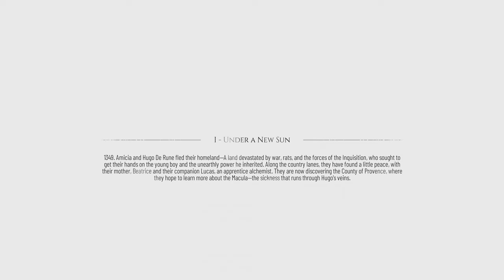A Plague Tale Requiem Chapter 1 'Under a New Sun' Walkthrough 4k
this game walthrough/gameplay is being played on the Xbox Series X via Gamepass,it is also available on PS5 & PC
it's presented in 4k for much higher quality game footage.
A Plague Tale: Requiem is an action-adventure stealth video game developed by Asobo Studio and published by Focus Entertainment. It is the sequel to A Plague Tale: Innocence (2019), and follows siblings Amicia and Hugo de Rune who must look for a cure to Hugo's blood disease in Southern France while fleeing from soldiers of the Inquisition and hordes of rats that are spreading the black plague.
Six months following the events of the first game, siblings Amicia and Hugo de Rune must now travel to Southern France to look for an island which may provide a cure for Hugo's mysterious blood disease. Hugo is frequently overwhelmed by his newfound powers, while Amicia must face the emotional trauma of killing enemies and other actions done to protect herself and her brother